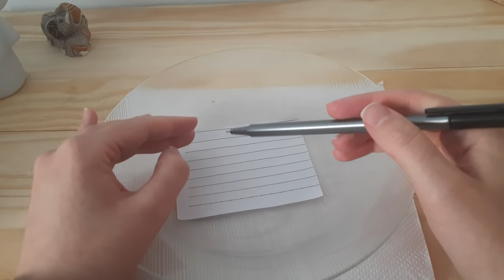Simpatia para separar duas pessoas!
Tarot  / Baralho Cigano

04 Perguntas objetivas + Mensagem dos Anjos: R$45,00

Para contratar simpatias, acesse o link abaixo.
Há algum tempo, meu coração e minha intuição me indicavam que eu deveria compartilhar algumas simpatias que recebi com vocês. Essas simpatias estão em um caderno que recebi de um ser de luz que já não está mais entre nós. Ele dedicou sua vida a criar, realizar e testar essas simpatias, e eu tive a sorte e o privilégio de receber o caderno com todo esse conhecimento, escrito à mão. Por isso, decidi lançar um e-book e-book, trazendo a sabedoria e a energia positiva desse ser espiritual. Espero que essas simpatias possam trazer luz para vocês!

O e-book custa R$15,99 , é exclusivo e com simpatias amorosas inéditas, eu te envio pelo whatsapp.

Gratidão!